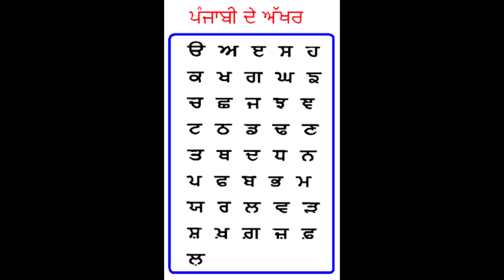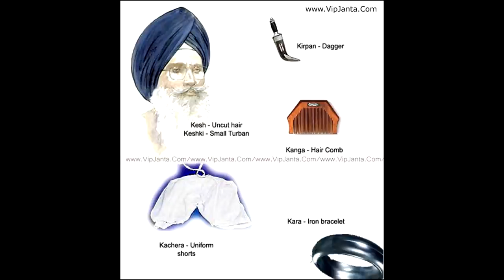10. ਗੁਰੂ ਗੋਬਿੰਦ ਸਿੰਘ ਜੀ ਦੀ ਜੀਵਨੀ (Life Story of Guru Gobind Singhji)- Documentary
Collection of short stories on the life of tenth Sikh Guru. Each story is ended with a lesson that relates with modern times.